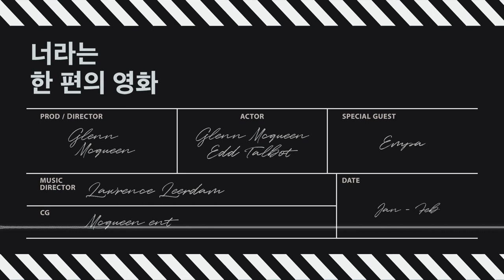Walk on Water 너라는 한 편의 영화 NG